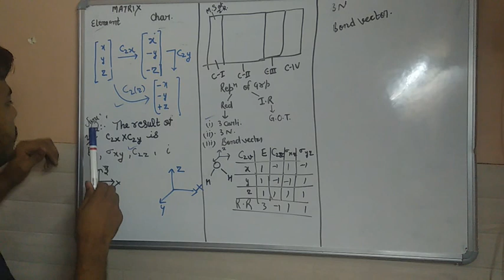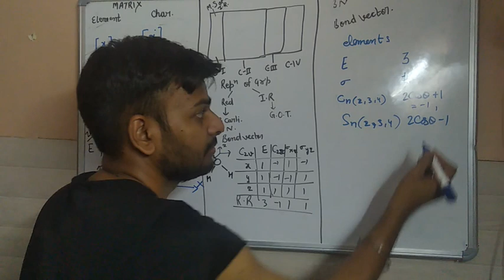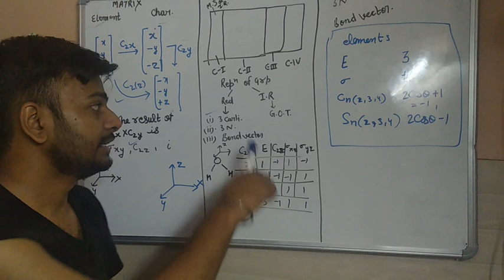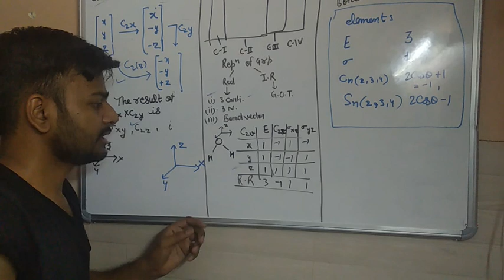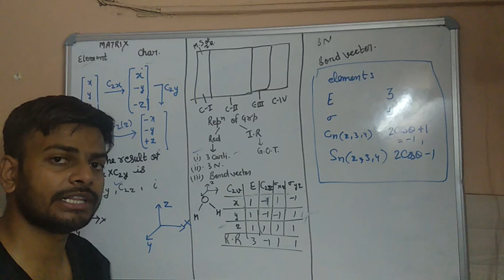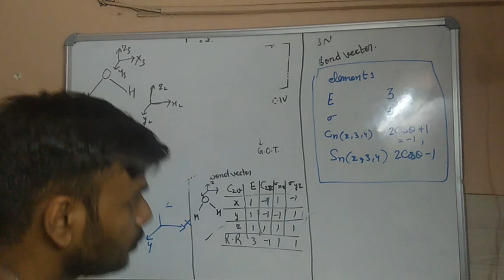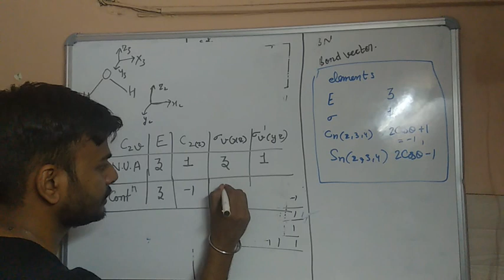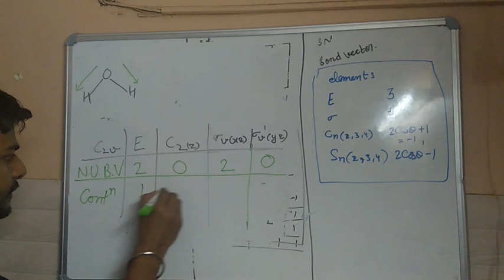Matrix Presentation on Symmetry elements. Point group, group theory Inorganic Chemistry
Hello friends watch the video till the end very useful concepts for CSIR NET JRF, GATE.